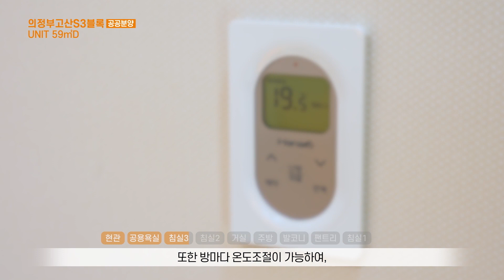의정부고산 S3블록 UNIT 59㎡D 공공주택 실물 견본세대 투어 | LH 웃고 산다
초품아 숲세권 대단지, 웃고 산다 😀
1,331세대의 후분양 대단지인 LH 의정부고산에 관심 있으시다면 주목!
S3블록 공공분양 59㎡D 실물 견본 세대 (샘플 하우스)를 준비했어요
놓칠 수 없는 영상, 함께 확인해보실까요?